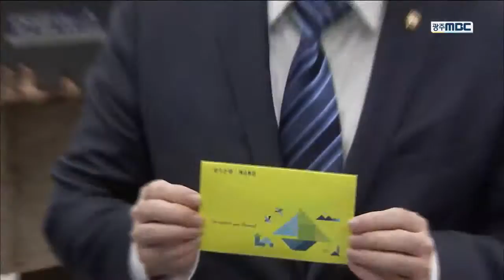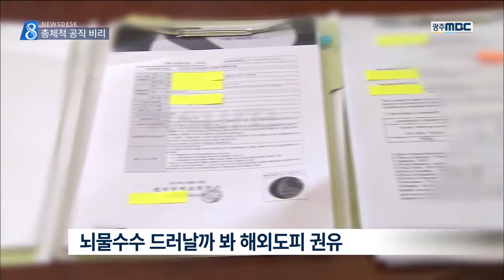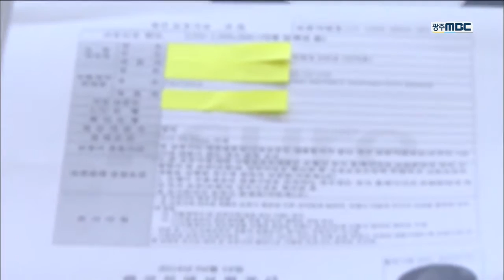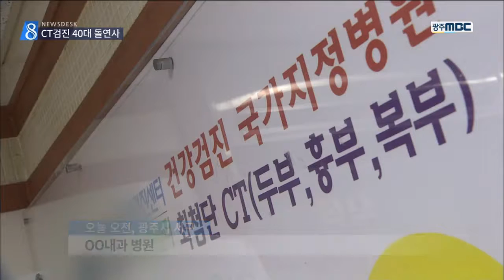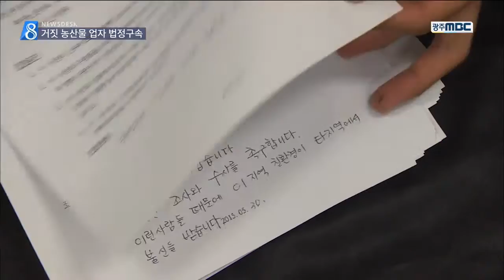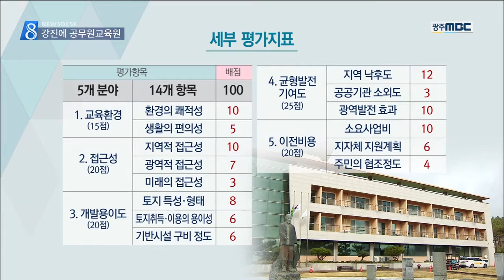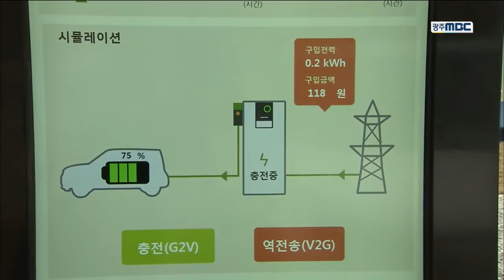[뉴스데스크]뉴스데스크 다시보기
안철수 의원이 탈당 후 처음으로
광주를 찾아 "호남이 인사와 경제에서 불이익을 받아왔다며 호남 민심 파고들기에 나섰습니다.

전직 경찰관이 수출 계약서를 위조해
수백억 원대의 사기 대출을 받아
해외로 빼돌려 온것으로 드러났습니다.

뇌 CT검진을 받은 40대가
검진이 끝난 뒤 갑자기 숨지면서
병원측의 과실 여부가 조사중입니다.

강추위속에 많은 눈이 내리면서
무등산등지에 눈꽃 세상이 펼쳐졌습니다.

내일 아침은 더 춥겠습니다.